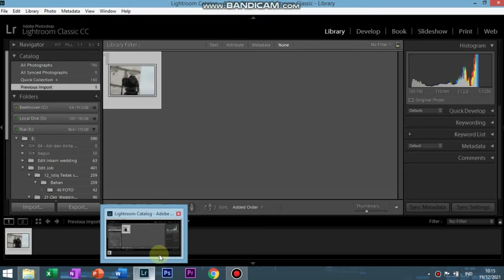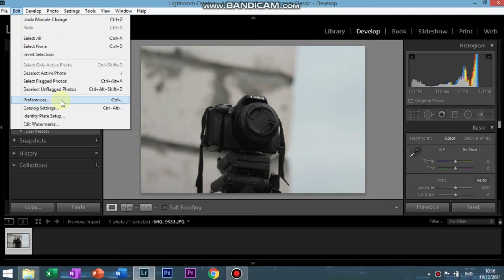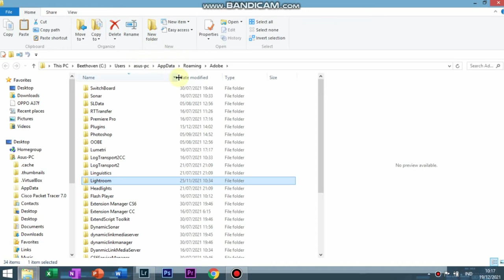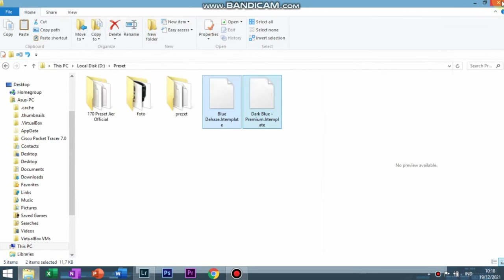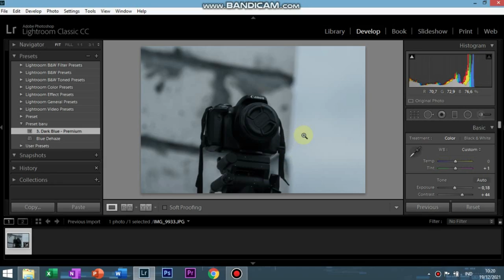Cara Mengimpor Preset Di Lightroom | INDONESIA KAMERA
Kali ini Indonesia Kamera hadir dengan video-video menarik seputar cara mengimport preset lightroom nih

Jadi, ngga cuma tutorial seputar fotografi, videografi, dan editor aja lhoo
Nantikan video-video menarik selanjutnya, dan pastinya akan ada video yang seru dari channel kami :)

Salam sahabat fotografi videografi indonesia,, salam saudara